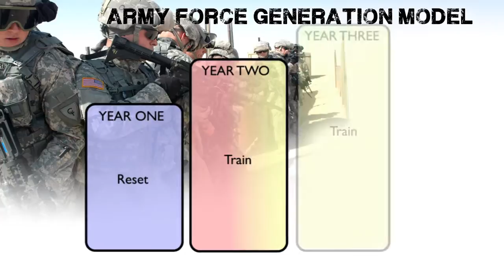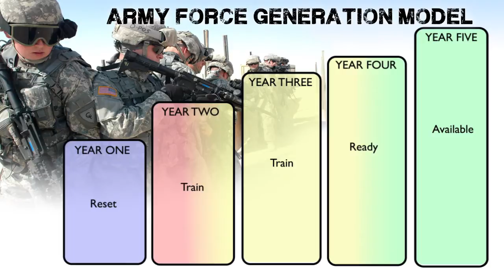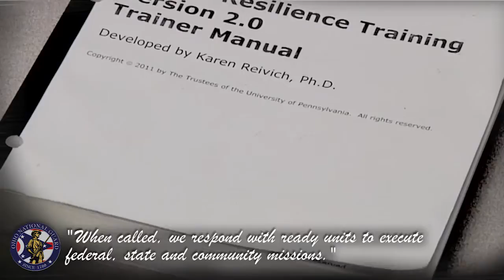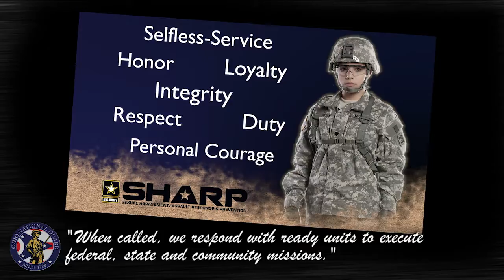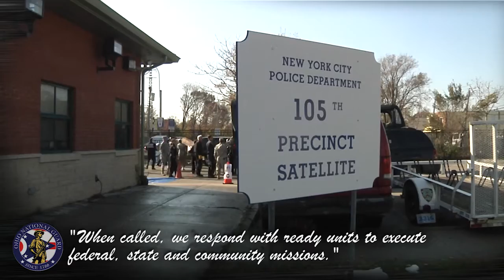ATAG's Imperatives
Revised video for approval.